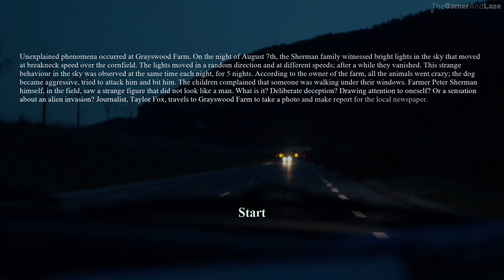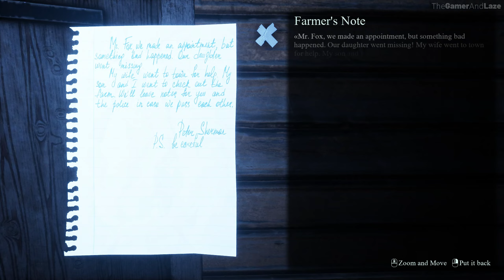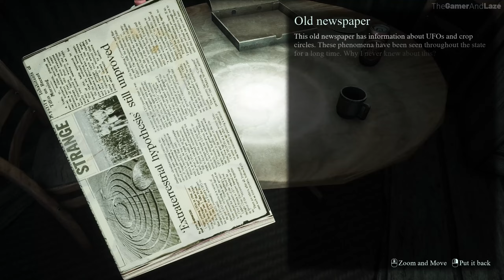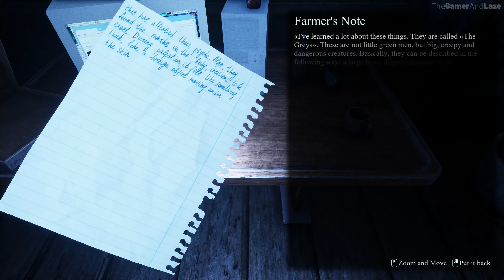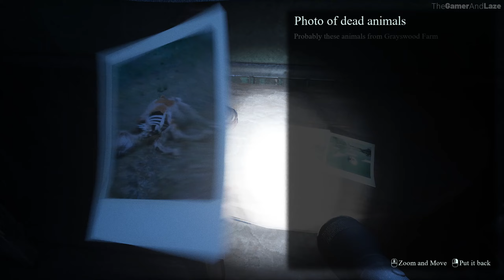They Are Here: Alien Abduction Horror Game FULL DEMO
Playing They Are Here: Alien Abduction Horror Game is a first-person alien abduction horror game developed by Deklazon. @theyareheregame

My PC Specification 💻:

Best Buy

Best Buy

MOTHERBOARD : Gigabyte B450M S2H V2
Best Buy

RAM : 16GB 3200mhz DDR4 (8x2) (Dual Channel)
Best Buy

Best Buy

POWER SUPPLY : Zebronics 550w 80+ Bronze PSU
Best Buy

MONITOR : Acer 21.5 inch 75Hz
Best Buy

thegamerandlaze total gaming techo gamerz theradbrad mkiceandfire live insaan triggered insaan I Got Kidnapped by Aliens in this Short Horror Game